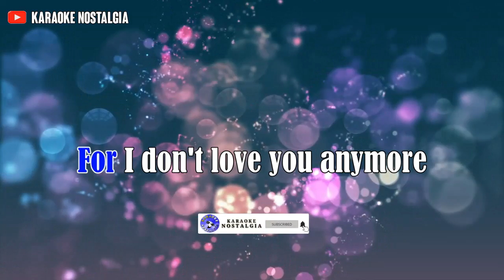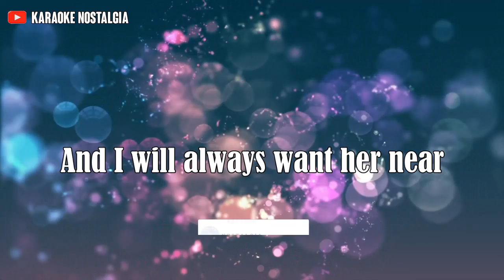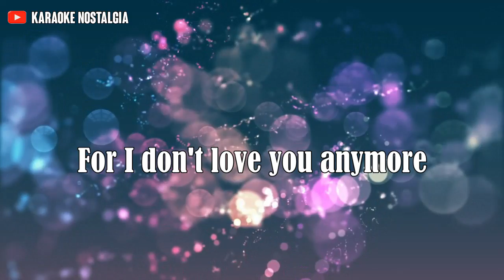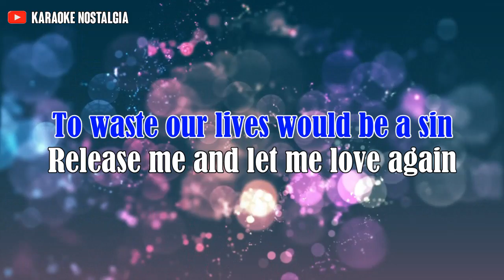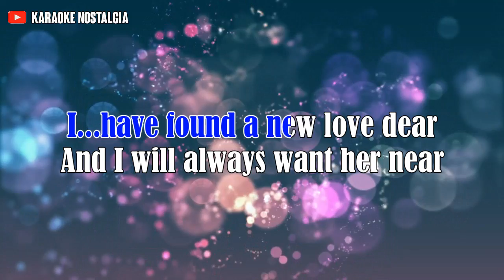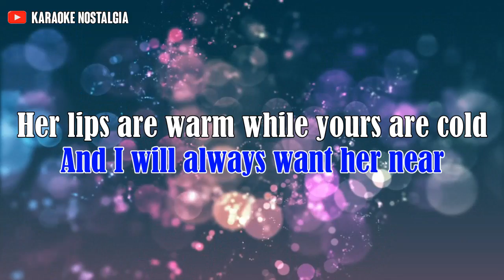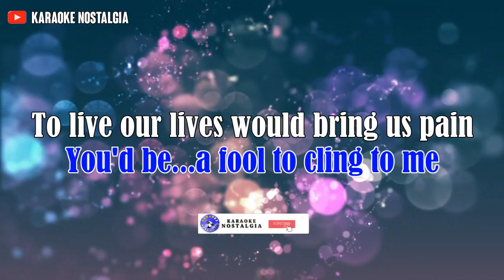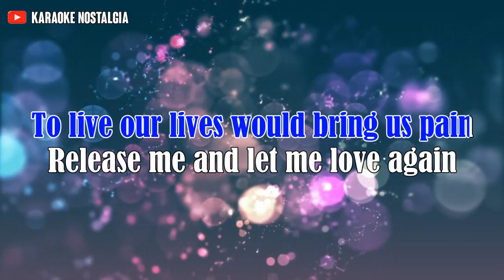PLEASE RELEASE ME - Engelbert Humperdinck [ KARAOKE HD ] NADA PRIA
Artis : Engelbert Humperdinck

Titel : Release Me
Gear :
Keyboard : Yamaha PSR-910
Video        : HP Samsung Galaxi A515F
Video Editing : Sony Vegas Pro,Filmora 09

L I R I K  :

Please release me, let me go
For I don't love you anymore
To waste our lives would be a sin
Release me and let me love again
I have found a new love, dear
And I will always want her near
Her lips are warm while yours are cold
Release me, darling, let me go
(To waste my life would be a sin)
So release me and let me love again
Please release me, can't you see
You'd be a fool to cling to me
To live our lives would bring us pain
(Let me love, let me go)